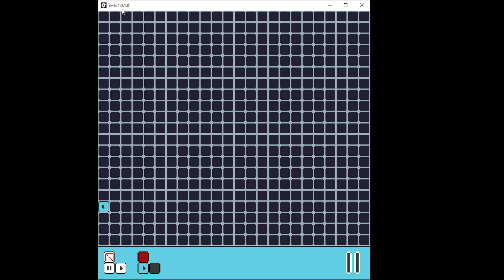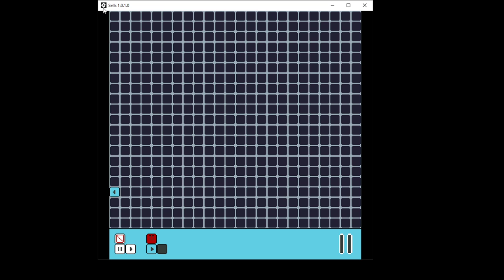Sells (Cell Machine Fan Game) Showcase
Video put under CC-BY: On May 4, 2024 17:37 UTC
Bfxr states that "You have full rights to all sounds made with bfxr, and are free to use them for any purposes, commercial or otherwise." so the sounds don't have any copyright issues.